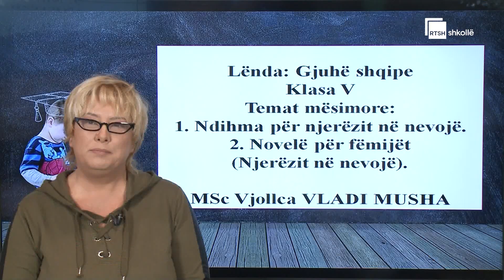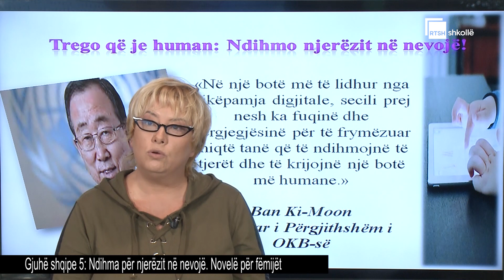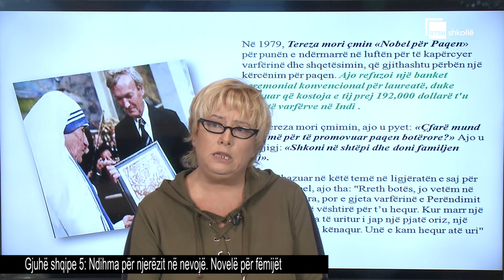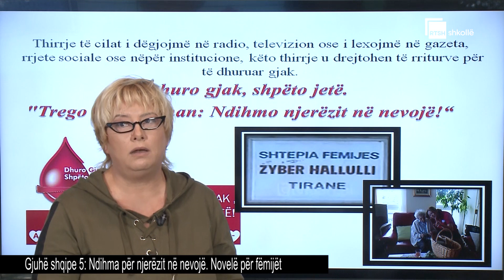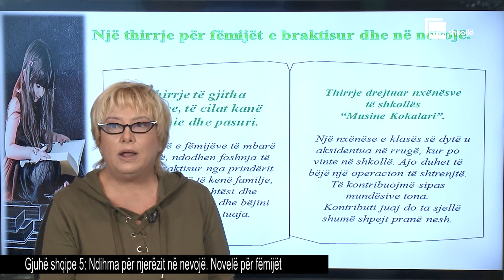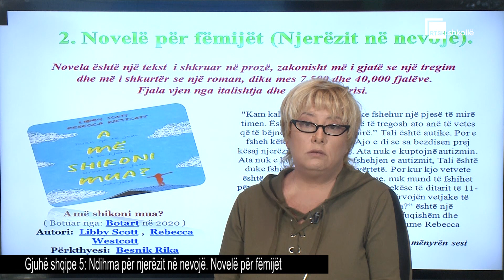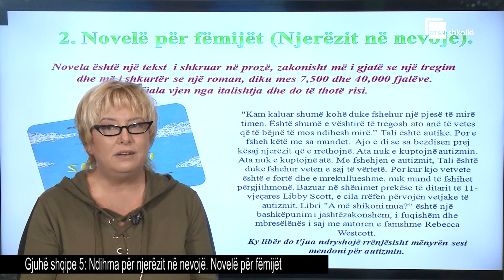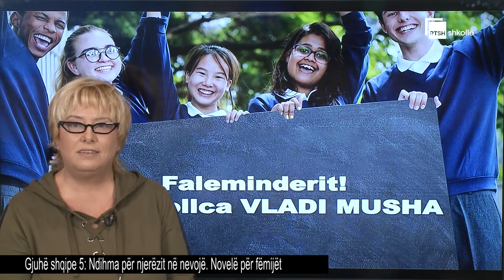Ndihma për njerëzit në nevojë. Novelë për fëmijët | Gjuhë shqipe 5